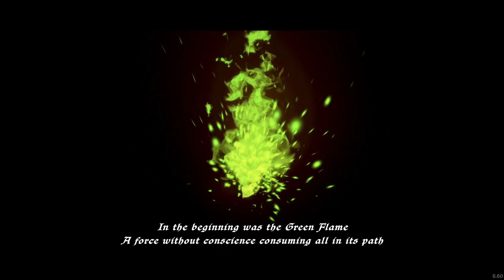Klädd som en Kung | Ghost of a Tale | del 26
Välkommen till spelet Ghost of a Tale.
Här kommer får vi följa den lilla musen Tilo på hans stora äventyr i en medeltida värld där djuren härskar.
Motståndet är stort och starkt så här gäller det att vara smidig, smart och framförallt listig.